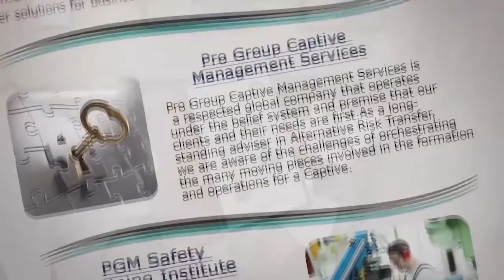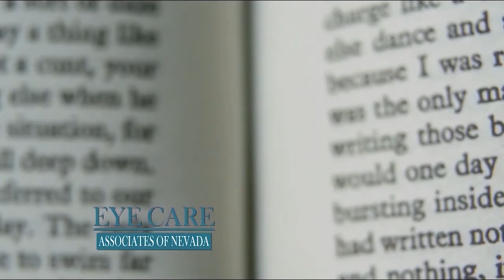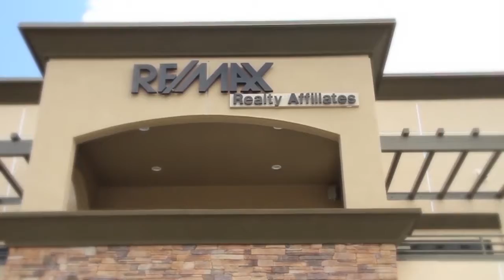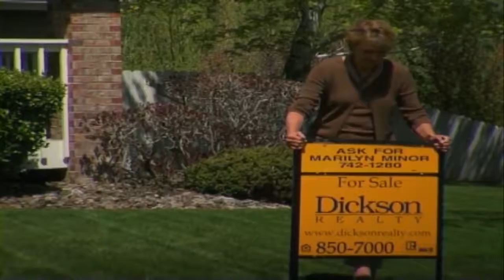Nevada Newsmakers Thursday, February 14, 2019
Host: Sam Shad - Pundits: Don Tatro, Executive Director, BANN; Sam Kumar, Past Chairman, Washoe County Republicans; Chris Wicker, Former State Democratic Party Vice Chair/Member DNC